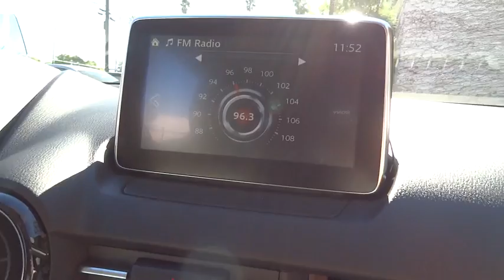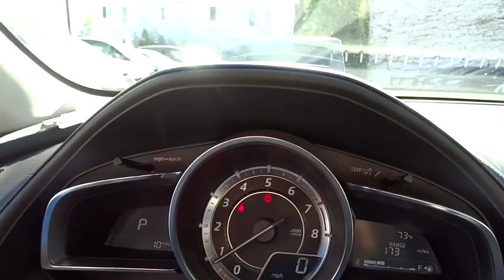2016 Mazda Mazda CX-3 Los Angeles, Cerritos, Van Nuys, Santa Clarita, Culver City, CA 60503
2016 Mazda Mazda CX-3

Star Mazda
1401 S Brand Blvd

Star Mazda will deliver an exceptional experience beyond your expectations!.